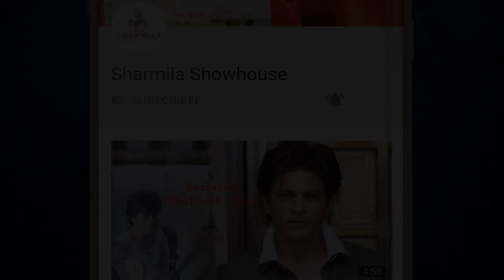পাসপোর্ট পেল ইউভান! ছেলের ৬ মাসের জন্মদিনে কী উপহার দিলেন রাজ? Exclusive Yuvaan | Passport | Raj